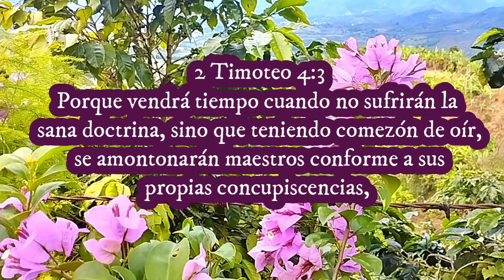La historia se repite - Elena G de White